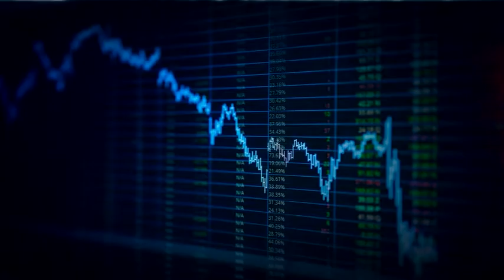Kent Ve Ekonomi Konuk Bahattin Akyüz 9.Bölüm 1.Kısım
Manisa Emlak Müşavirleri Derneği Başkanı Bahattin Akyüz İle  Gayrimenkul Sektörü Pandemiden Nasıl Etkilendi? Emlak Sektöründe Manisa'nın Son Durumu Nedir? Sorularını Cevapladık